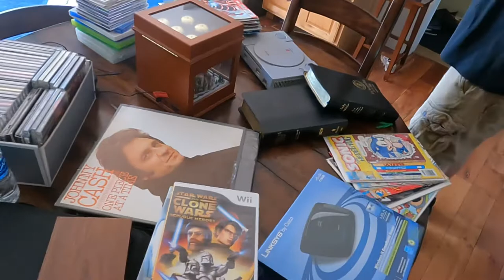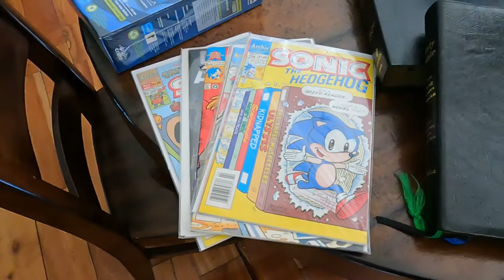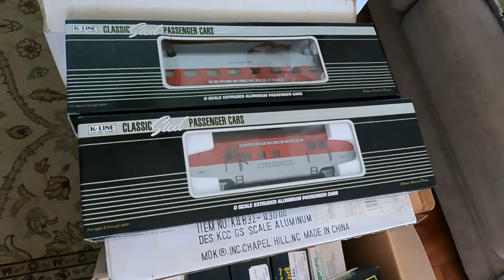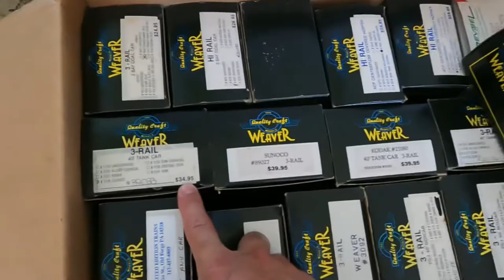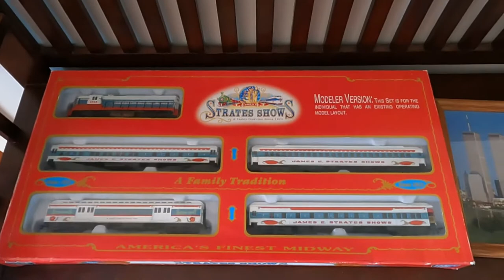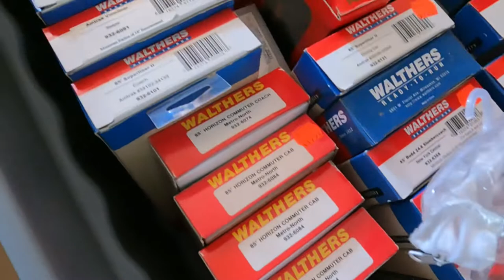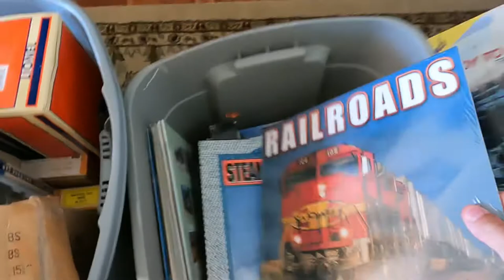Massive TRAIN collection buyout! $500 Deal + $100 in garage sale buys! Lionel Weaver K-Line etc.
Ryan and Paul here from ResellCNY, back with another HAUL Video.  This time with the help of our fellow reseller friend Heather.   We appreciate it!

In this video we show a $500 purchase we just made for a massive model train haul!!  All of which will be sold on eBay
Ho scale, O gauge, rail king weaver, Lionel, etc…
100s of train items that will hopefully net us 1000s!
Plus we have ~$100 in garage sale pick ups.